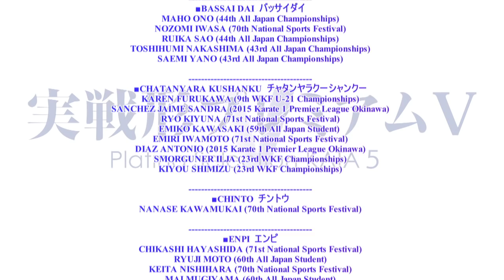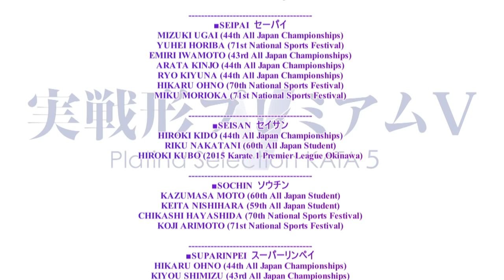Platina Selection KATA 5 - 実戦形プレミアム 5 [Trailer]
ENBU of 130 and 32 kinds of KATA is selected carefully from the main championships in 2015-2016.